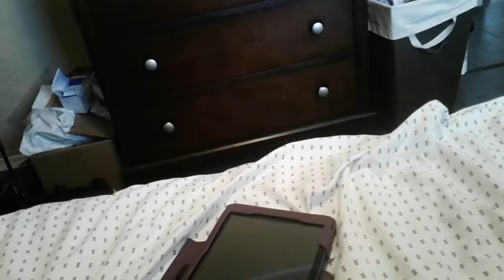March 13, 2018